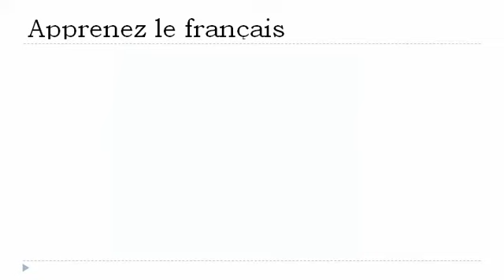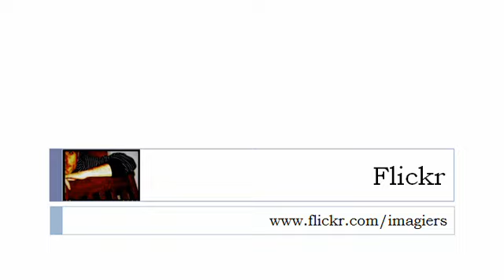Bahasa Perancis Pelajaran = Fonetik # ​​o eu